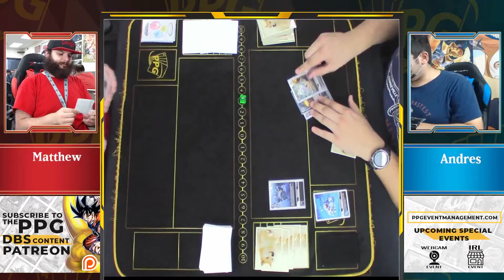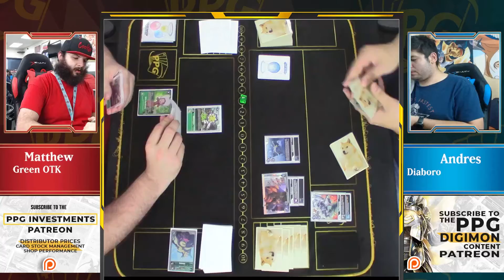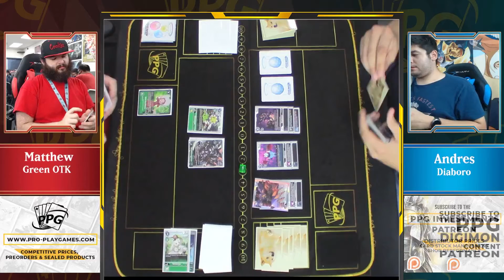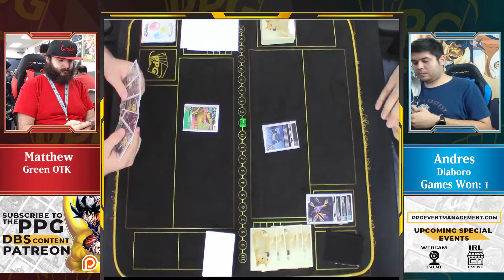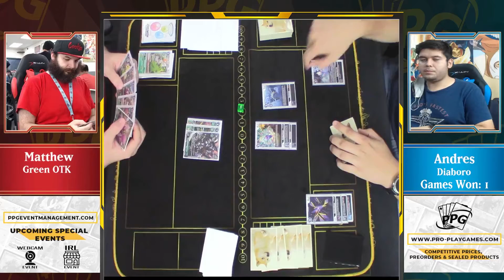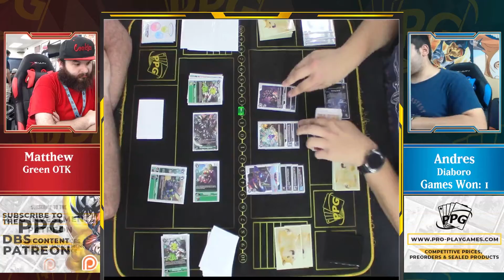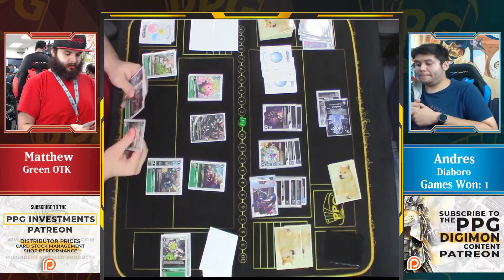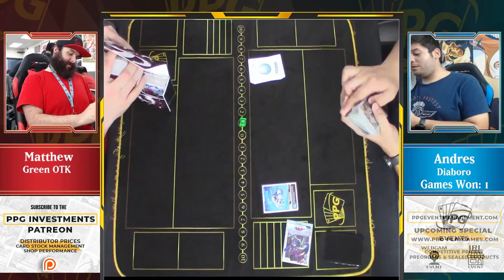Digimon: Battle of Omni Regional Qualifier Round 5 | Green OTK vs Diaboro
Looking to play for some real prizes? Check out a Pro-Play Tour event today!